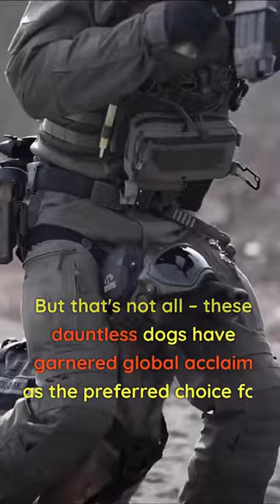The Belgian Malinois 🐕‍🦺🐾💪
Introducing the Belgian Malinois: a dynamo of energy and athleticism! Renowned for their unparalleled agility and speed, they reign supreme in canine sports, including agility competitions and obedience trials. Their keen intellect and desire to satisfy make them standouts in a variety of dog sports. But that's not all – these dauntless dogs have garnered global acclaim as the preferred choice for military and special forces operations. Their audacious valor, heightened senses, and ability to remain composed in high-stakes scenarios render them invaluable for explosive detection, enemy tracking, and lifesaving search and rescue missions. The Belgian Malinois is the embodiment of unwavering bravery and unmatched athleticism! 🐾💪